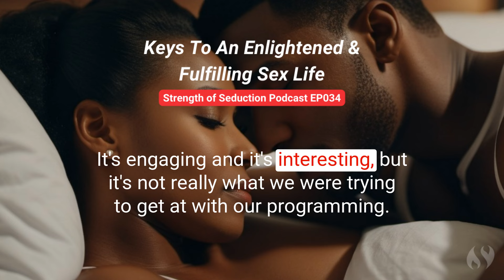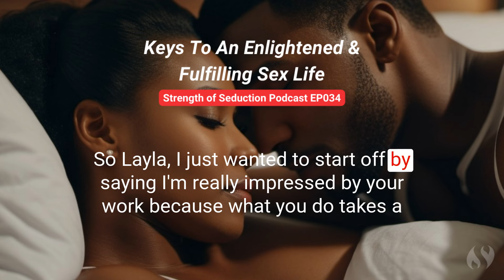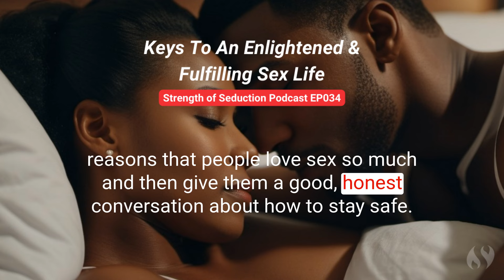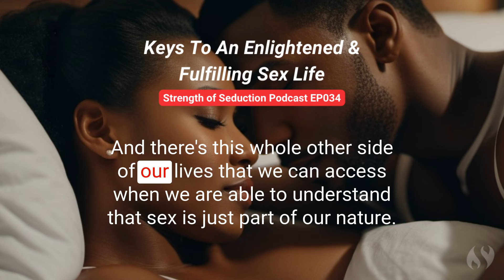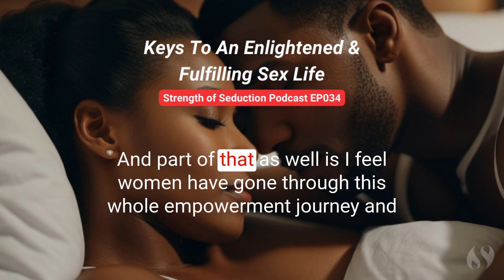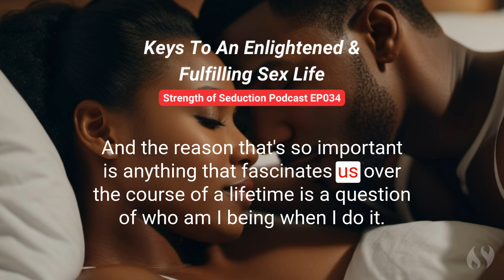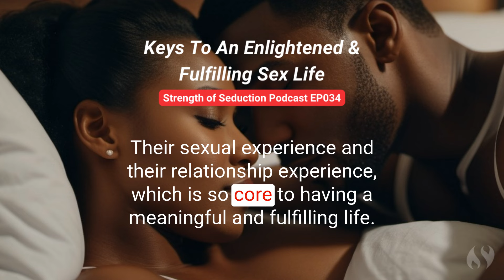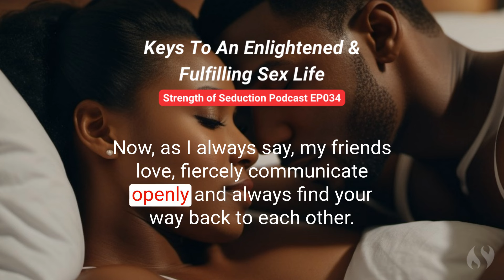Keys To An Enlightened & Fulfilling Sex Life | Strength of Seduction Podcast EP034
Is it possible to have loving, exciting and nourishing sex after decades together? Is it possible to overcome deep sexual trauma and find joy in your sex life again? The answer is: YES

Tune in and find out how!

Curious to learn more about our Love & Legacy program for Black married couples?